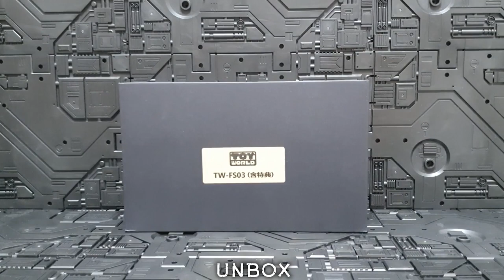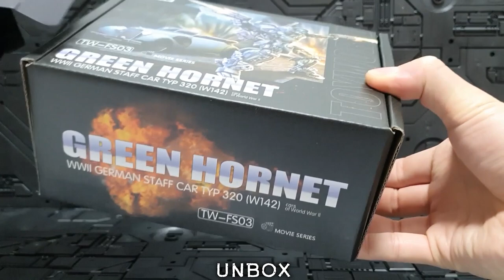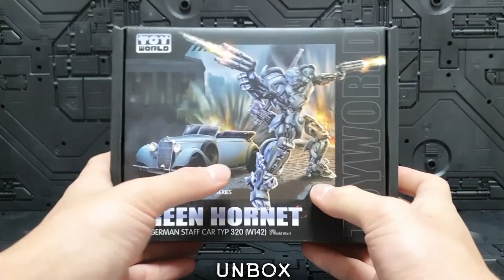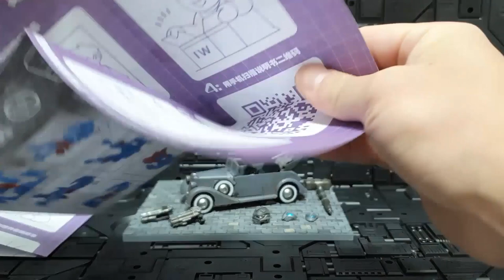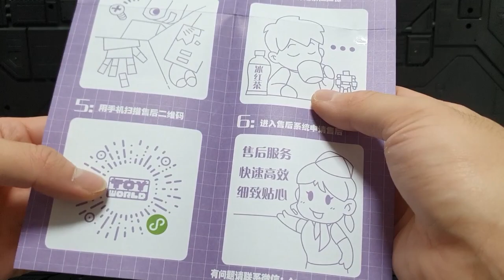TOYWORLD TW-FS03 Green Hornet REVIEW,SCALE,FLEXIBILITY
TRNASFORMERS TOYWORLD BUMBLEBEE TW-FS03
 GREEN HORNET
REVIEW,SCALE,TRANSFORM,FLEXIBILITY,REVERSE TRANSFORM

트랜스포머 토이월드 TW-FS03 그린호넷 범블비
리뷰,스케일,변신,가동성,역변신 영상입니다.